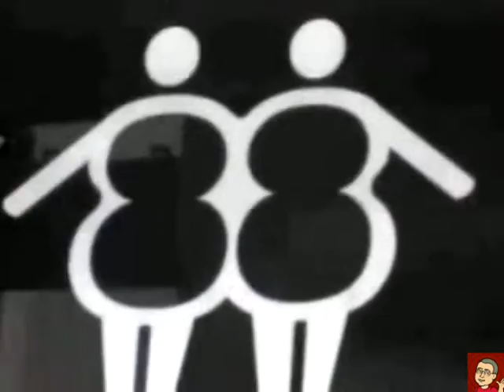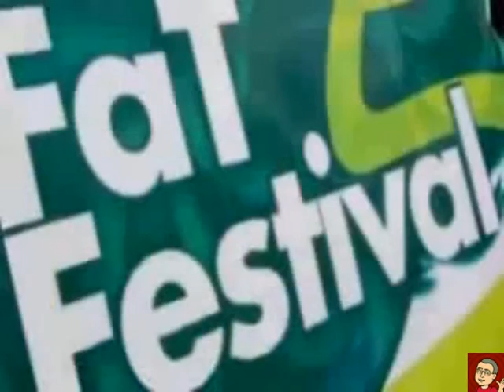Chris Difford - Fat As A Fiddle - promo video